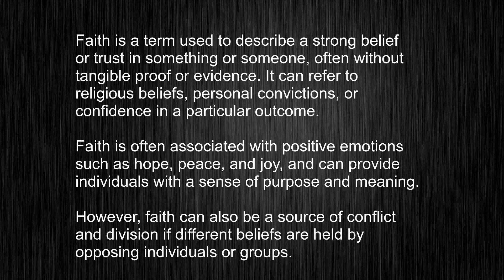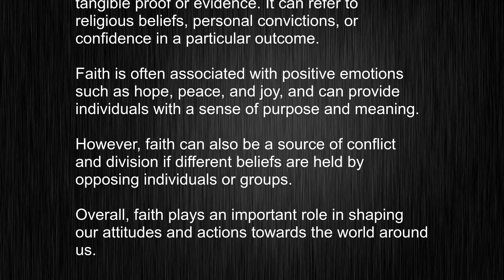What's the meaning of "faith", How to pronounce faith?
This video tells you what "faith" means, how to pronounce it, provides a pronunciation guide and an accurate definition.
   00:00 Pronunciation
   00:22 Meaning

   - What is the meaning of faith
   - How to say faith
   - What is the definition of faith
   - How to pronounce faith

   Visit our free audio/video dictionary tutorial to learn how to correctly pronounce words/names and to learn their meanings, definitions, just like faith definition and meaning in Merriam-Webster, faith definition and meaning in Collins English Dictionary, faith definition and meaning in The Oxford English Dictionary, faith definition and meaning in Longman Dictionary of Contemporary English, faith definition and meaning in Cambridge Advanced Learner's Dictionary, and more.